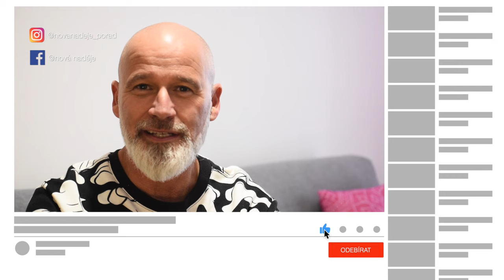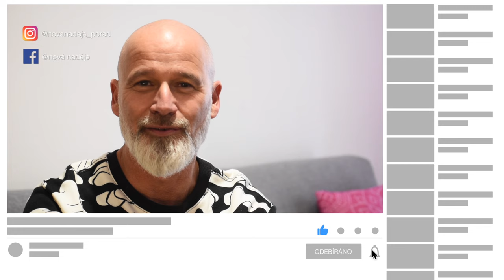Nová naděje - Příběh jednaosmdesátý: Adéla Krauzová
Nová naděje je projekt, který vznikl v roce 2021 a pomáhá všem lidem, kteří řeší životní situaci, kterou jim připravil osud.
V jednotlivých příbězích navštívíme ty, kteří se na nás obrátili v jejich osobním prostředí.
Buďte s námi.
Děkujeme za přízeň, pomoc a sdílení.
Číslo transparentního účtu:
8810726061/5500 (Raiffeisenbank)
Var. symbol: 81
Narodila jsem se předčasně.
Tři měsíce jsem strávila v inkubátoru, a tak si mě rodiče přivezli domů rovnou pod stromeček. Zprvu jsem se jevila jako zdravé miminko. Postupem času se ale ukázalo, že můj vývoj není zcela
v pořádku a následně mi byla diagnostikována dětská mozková obrna (DMO) s velmi nepříznivou prognózou. Předpověď zněla, že budu pouze ležet a potřebovat nepřetržitou péči.
Jenže s tím se mamka nechtěla smířit.
Vydala se se mnou tedy na dlouhou a trnitou cestu, na jejímž konci měla být co největší pohyblivost. Každodenní cvičení Vojtovy metody doprovázené nepřetržitým pláčem a naříkáním nemělo konce. Později sérii cvičení doplnilo několik náročných ortopedických operací
a lázeňských pobytů.
Byla to dřina pro všechny, ale vyplatila se. Zásluhou odborníků a mamky pevné vůli a odvaze
ze mě není ležák.  Ovšem zdravá nejsem. Mám postižené obě nohy a ruku.
Pohybuji se na mechanickém a elektrickém invalidním vozíku, s čímž pochopitelně souvisí
i některé další obtíže. Nevyhnuly se mi problémy se zády. Páteř mám prohnutou a zkřivenou
snad všemi možnými směry. Nepříjemné bolesti zad a někdy i nohou jsou nedílnou součástí
mého života. Stejně tak jako pomoc druhé osoby s běžnými činnostmi všedního dne.
Tu trpělivě zastává rodina i přátelé. Bez nich se prostě neobejdu. Ačkoliv mě někdy hodně trápí,
že nejsem úplně samostatná, snažím se žít plnohodnotný život. Úspěšně jsem vystudovala vysokou školu, podařilo se mi najít práci na částečný úvazek, a kromě toho se snažím sportovat,
a to se Sportovním klubem vozíčkářů.

SKV Praha nabízí mnoho sportovních aktivit, díky kterým dává sedícímu člověku život ještě větší smysl. Není podstatné, v jakém rozsahu je člověk limitován. V tomto klubu není nic překážkou. Dostala jsem příležitost si vyzkoušet lyže, potápění, jachting i orientační závod.
Avšak v mém případě se u některých těchto sportů projevily další příznaky DMO o něco více.
Z toho důvodu se věnuji především letním outdoorovým sportům.
Jezdím převážně na vodácké akce a cyklo výlety.
Nepředpokládám, že by se můj zdravotní stav ještě někdy zlepšil, ba naopak.
Proto je pro mě důležité, aby zůstal alespoň co nejdéle stabilní. K tomu mi napomáhá jak sport,
tak rehabilitace. Nicméně v současné době je to se cvičením poněkud složitější.
Fyzioterapeutů je velký nedostatek. Se zařízeními poskytujících potřebné vybavení je to podobné
a specializovaná centra, která splňují veškeré podmínky pro tolik potřebnou rehabilitaci,
bývají obvykle finančně náročná.
Ráda bych chodila na pravidelnou, případně i intenzivní fyzioterapii.
Věřím, že by mi velmi prospěla a zároveň mi pomohla se udržet jakž takž v kondici.
Do budoucna bych si také chtěla prořídit vlastní handbike, který by byl upravený na míru
mému postižení, aby pro mě byly již zmiňované cyklo výlety o to větším zážitkem.